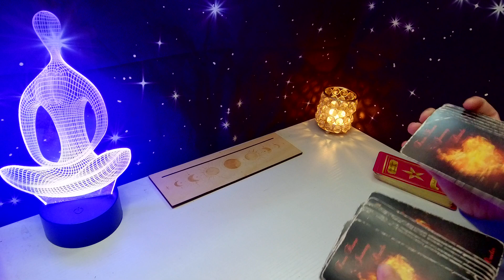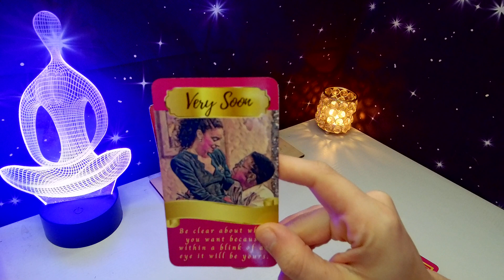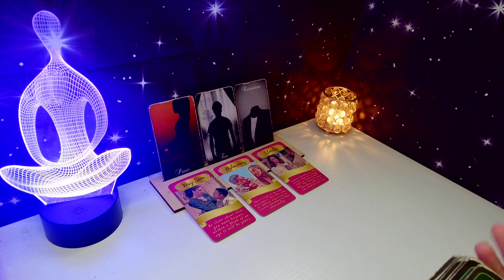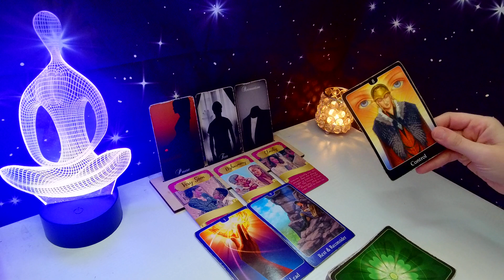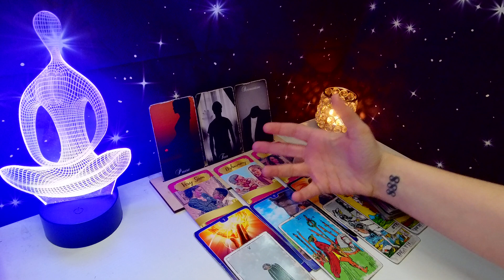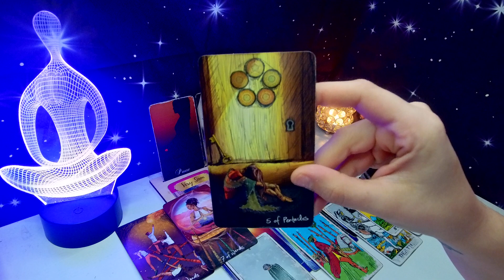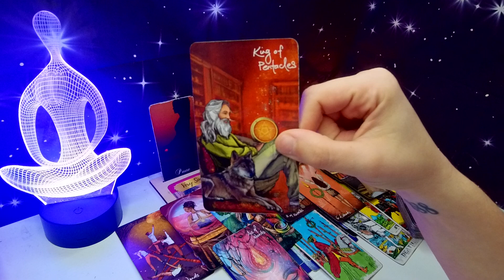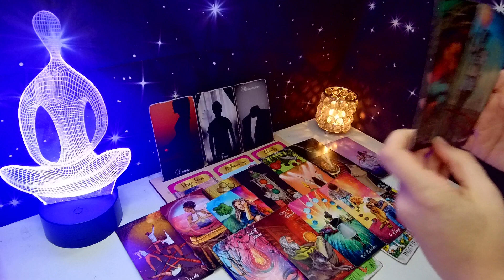*SAGITTARIUS* WOW!! THE DECISION YOU MAKE NOW WILL CHANGE EVERYTHING!! ~ DECEMBER LOVE TAROT 2023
WELCOME!

BOOK WITH ME + MANIFESTATION KITS ON SALE💞✨💸
ETSY SHOP

$MissMac8888